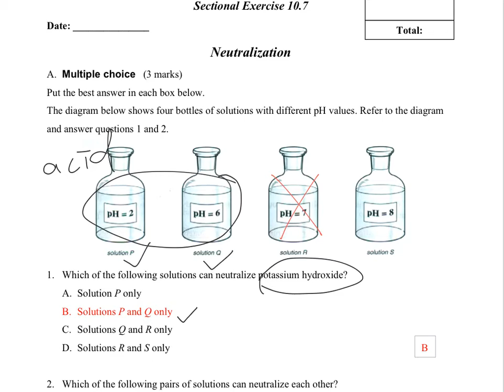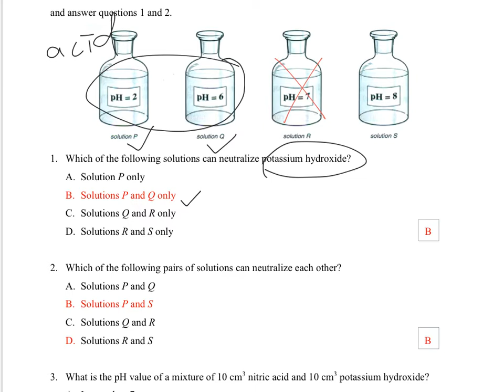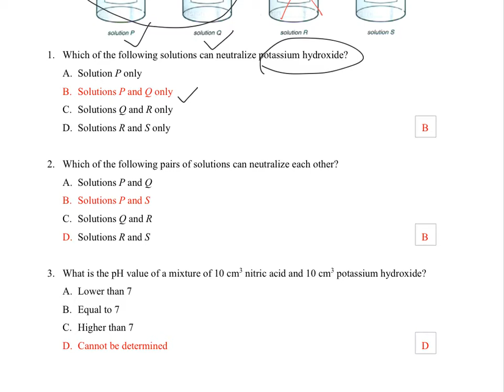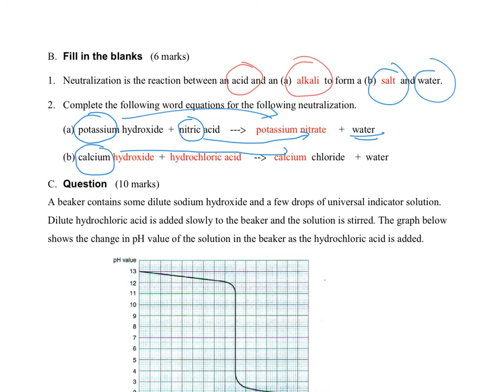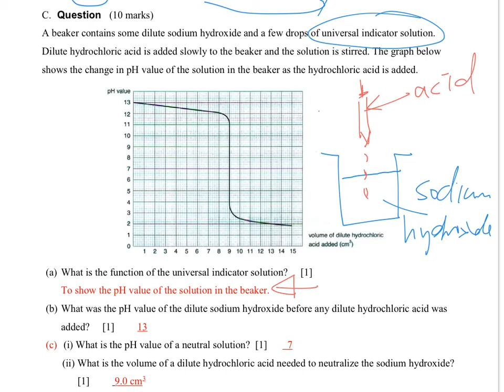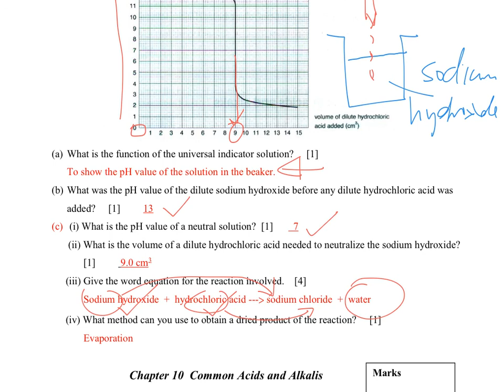[Science] Section Ex 10.7 Solution